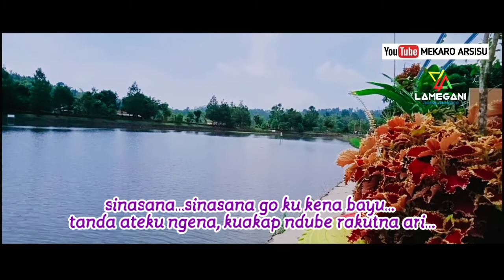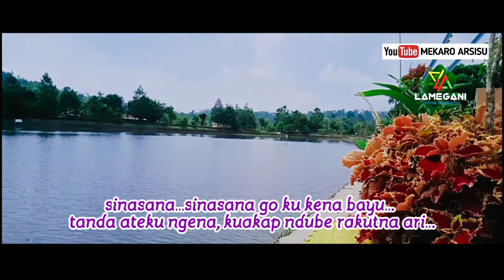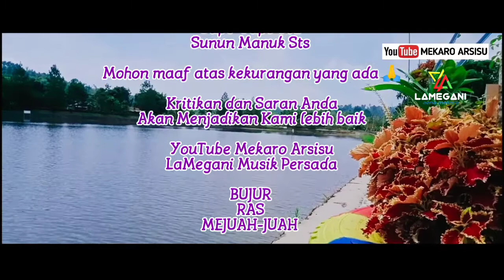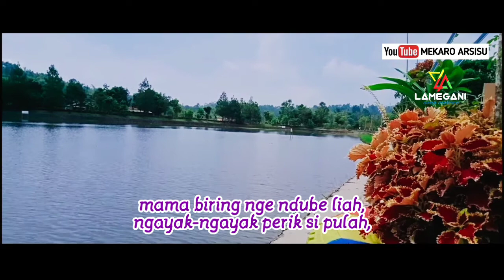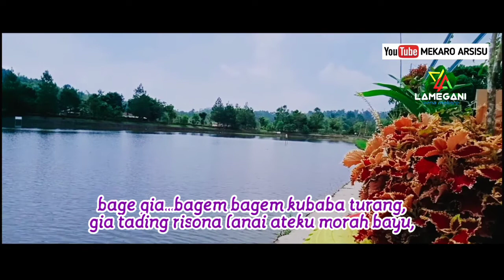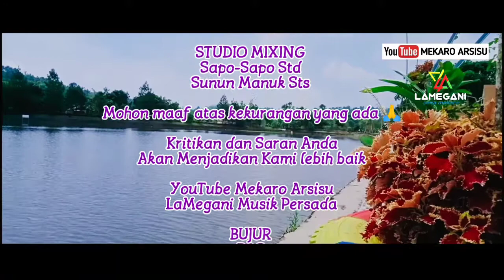Lagu Karo KARAOKE Ngarap Gestung Api Bas Lau - Cipt.F Lamindo Sihaloho by Mekaro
Lagu Karo Karaoke Terbaru
Judul Lagu Ngarap Gestung Api Bas Lau
Ciptaan F Lamindo Sihaloho

Original music by LaMegani Mekaro
Mekaro Music Video Official
Mekaro Teamwork

Mekaro Lamegani Music Team.